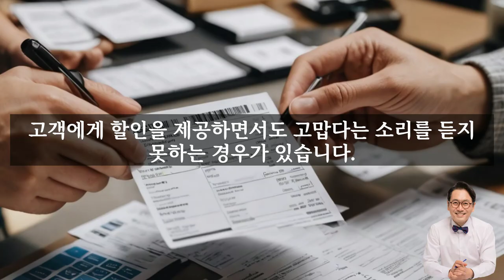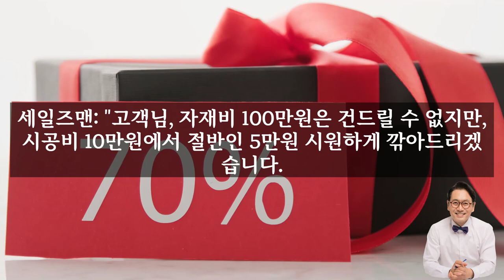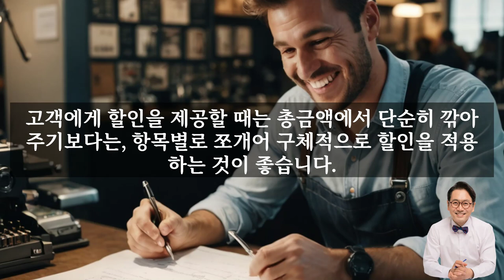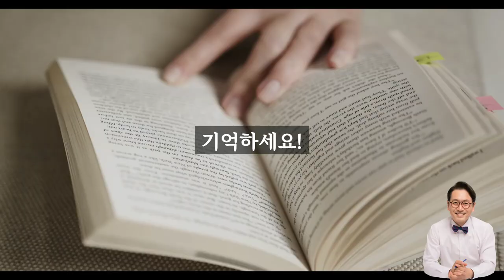깎아주고도 욕먹는 분 꼭 보세요